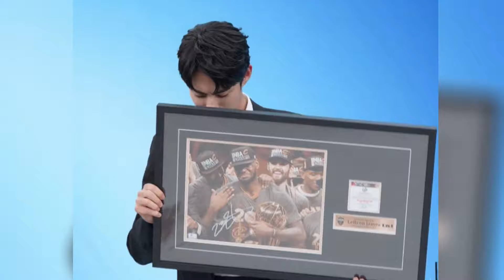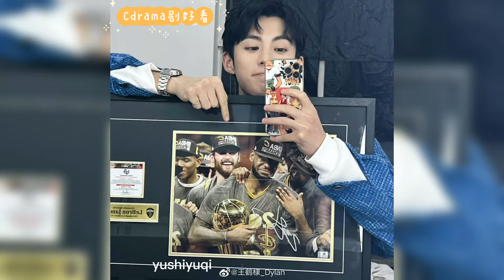被王鹤棣笑死！收到偶像詹姆斯亲笔签名开心到合不拢嘴，把照片紧紧护在怀里哈哈哈，没人和你抢的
🌸剧情简介
断情绝爱的大魔头爱上了温顺可爱的小精怪，虞书欣＆王鹤棣上演东方奇幻爱情故事~